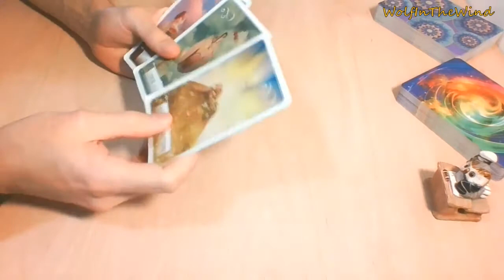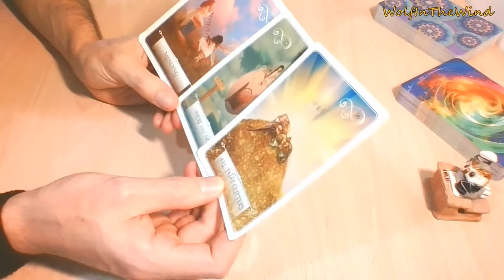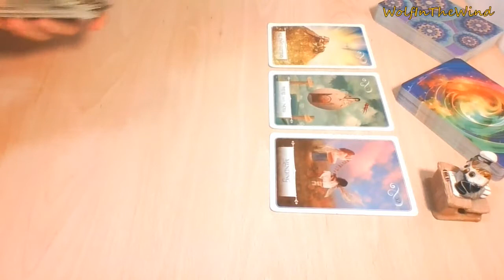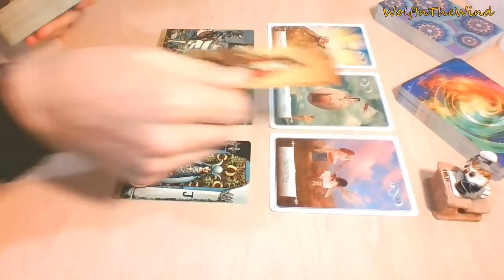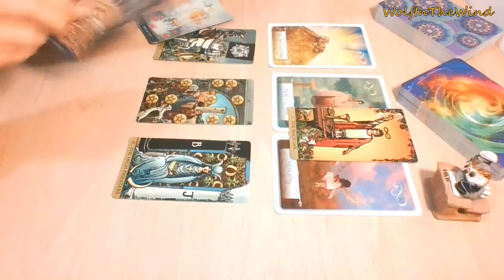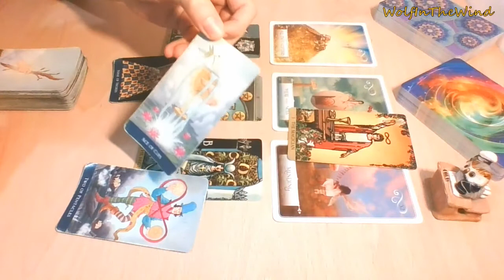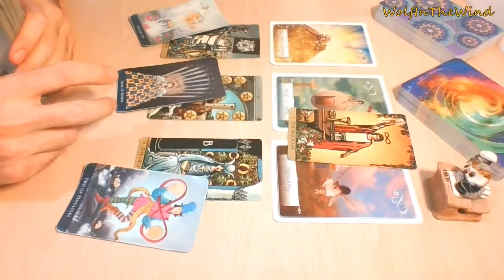PISCES | All that glitters is not gold. But there's satisfaction ahead | December 2020 Love Tarot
-WITW